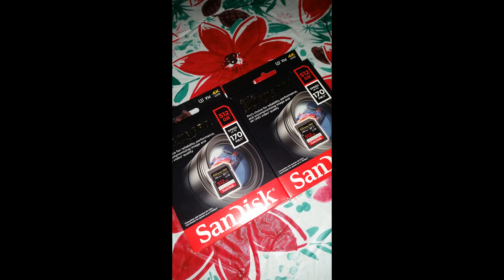New SanDisks coming soon. Merry Christmas